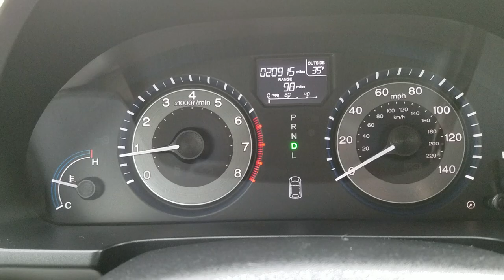13 Honda Odyssey 3.5 VTEC 0-60